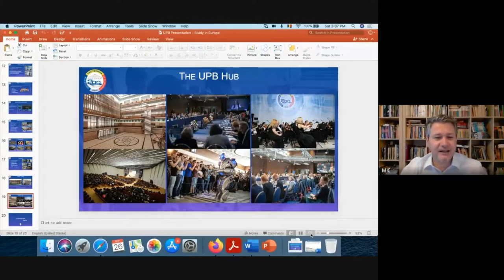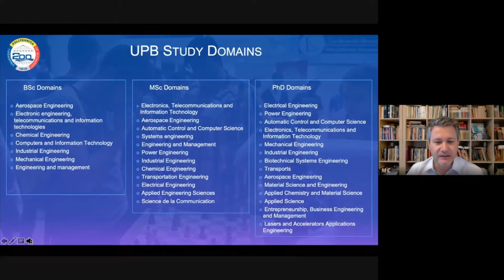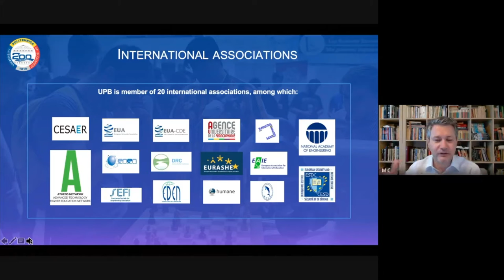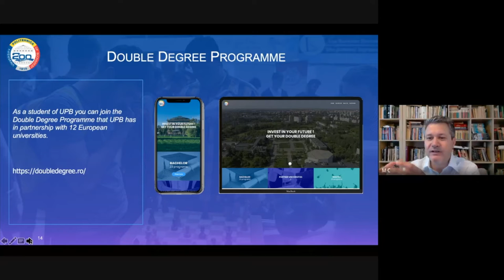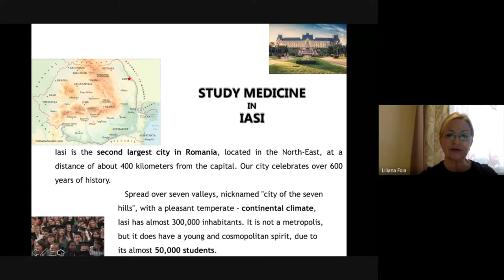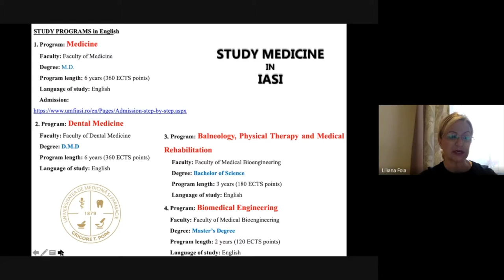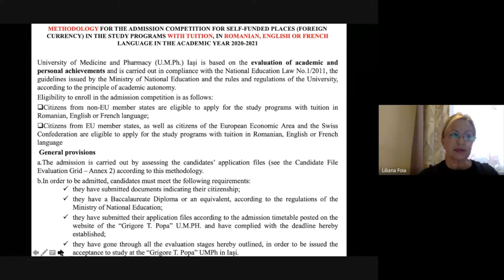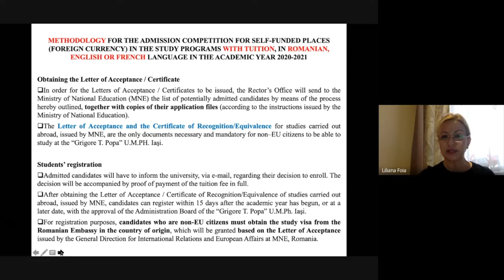Study in Romania - Discover University Politehnica of Bucharest and Grigore T. Popa (UMFIASI)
Study in Romania -  Discover University Politehnica of Bucharest and Grigore T. Popa University of Medicine and Pharmacy of Iaşi